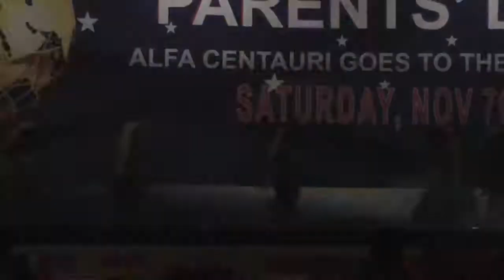10 Parents' Day : Tema Kebudayaan India (7-A)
Tarian dari Negara India dipertunjukan oleh kelas 7-A

Parents' Day Tahun Pelajaran 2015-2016

dengan tema "Goes to The World"

di Universitas Widyatama
Jl. Cikutra No. 274A
Graha Serba Guna Widyatama